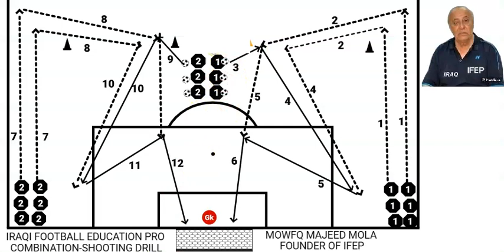IRAQI FOOTBALL EDUCATION PRO - DR MOWFQ MAJEED AL MOLA